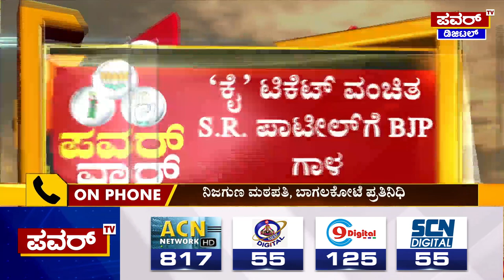S. R. Patil : ಉತ್ತರ ಕರ್ನಾಟಕದ ನಾಯಕನನ್ನ ಸೆಳೆಯುತ್ತಾ BJP? | Murugesh Nirani | Power TV News